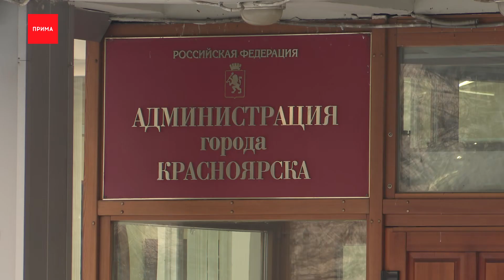Жители частного сектора пять лет просят отремонтировать дорогу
В частом секторе за Калинина есть скользкая дорога, которой формально не существует. На деле же, опасным путём пользуются сразу два СНТ в Октябрьском районе. И пятый год жители просят администрацию узаконить участок и взять его на содержание, но без толку. Как добиться уборки на дороге которой нет, разбиралась Анастасия Цыганова.

— Заболела бабушка. и ее пришлось оттуда сверху спускать вот сюда вот вниз. Потому что скорая не могла проехать.
— Как спускать?
— На саночках.

Скользко, хоть тюббинг-трассу открывай, жалуется Алла. Она и еще под 200 семей из СНТ в Октябрьском районе, каждый день, особенно когда снежно, рискуют попасть в сводку ЧП.
Ассортимент опасностей поражает, на подъеме и спуске по улице Пригорная, недалеко от Калинина, можно сломать руку, улететь в забор или просто не попасть домой.

История дороги-призрака тянется шестой год. Микрорайон растет, но никто не берёт на себя содержание участка. По документам дороги тут нет. Хотя в ДубльГИС вроде как есть.
Людям приходится отсыпать себе пути тем, чем по идее нельзя.

Сегодня жильцы и активисты ОНФ взяли скользкую тему в свои руки. Пригласили представителей почти всех причастных ведомств: от департамента Горхозяйства до управления архитектуры. Но ответов мало.

Новости неплохие, раз в ген.плане эта улица появилась, есть надежда на благоустройство. Осталось подшаманить дорогу, чтобы она походила на объект капитального строительства, иначе её на баланс не взять. Такой порядок, обычную грунтовую улицу содержать власти не могут. Но речь о космических суммах! Из края или федерации только на проектную документацию и гос.экспертизу участка надо 90 миллионов рублей.

В 19-ом году, сообщают в управлении капитального строительства, гор.администрация уже участвовала в конкурсе с этим участком, но в финансировании было отказано. Очевидно, нужно ещё пытаться.
Ведь временные решения, такие как подсыпка раз в год жильцов тоже не устраивает. Пару дней назад, перед съемками, тут прошёлся грейдер — администрация района заказала. Значит, есть возможность как-то действовать? Ещё вариант — чиновники могут оформить дорогу как бесхозный объект и забрать на обслуживание. Но как это сделать, придется поломать головы.